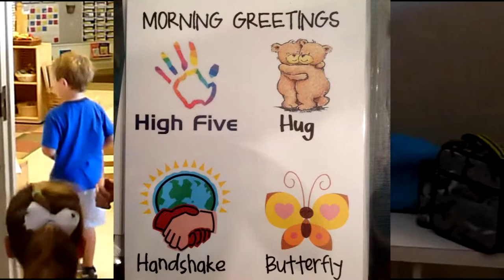Loving Rituals - Early Childhood Education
Creating warm and welcoming classrooms help children build a sense of identify.
This video is fair use under U.S. copyright law because it is noncommercial and transformative in nature, uses no more of the original than necessary, and has no negative effect on the market for the original work.